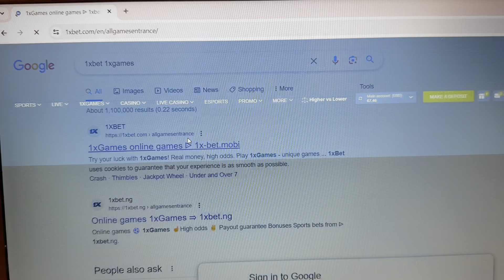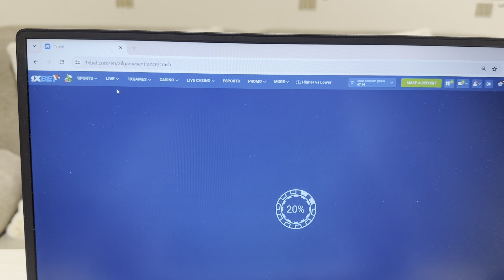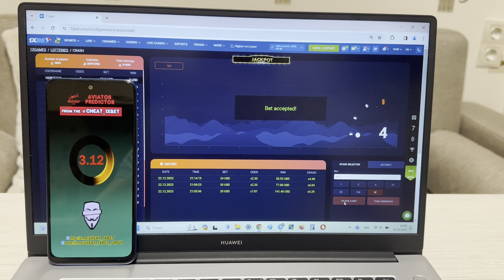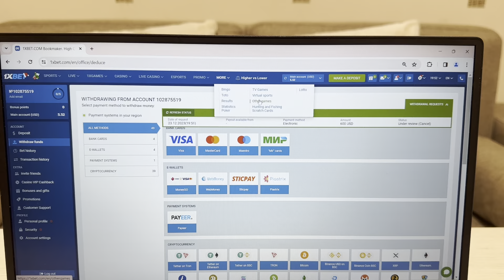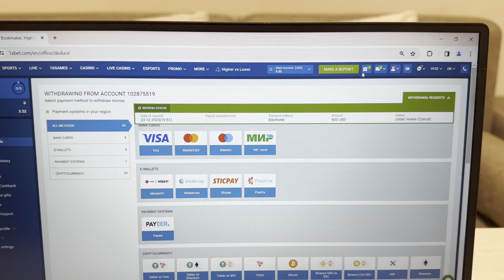100% WIN MONEY WITH HACK AVIATOR PREDICTOR FOR 1XBET FOR MOBILE!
Hey folks you are all at our channel. I'm gonna to keep playing 1xbet. This program operates for PC and Android and is continually updated. New video clip on this channel script-helper for AVIATOR PREDICTOR and other hack. I earned it 2000$ in 5 min. Welcome new version script-helper for AVIATOR PREDICTOR. Script-helper for AVIATOR PREDICTOR upgrade automatically. The best of all script-helper for AVIATOR PREDICTOR. Bye bye buddies We should meet in 1xbet. telegram